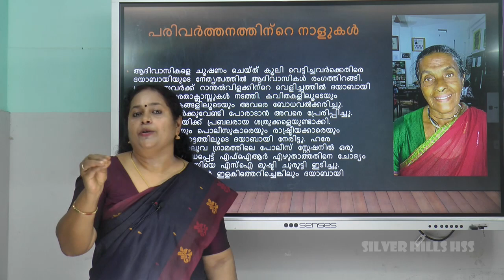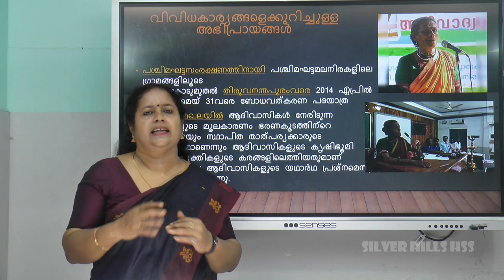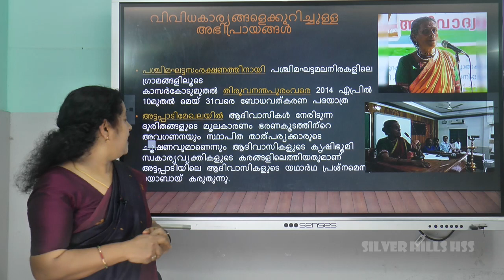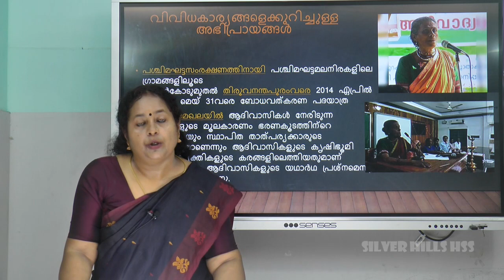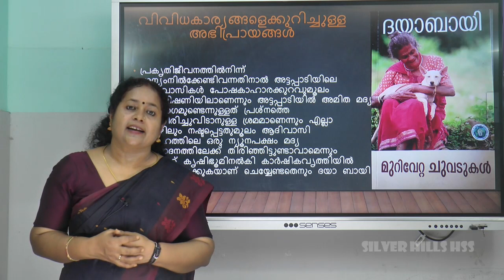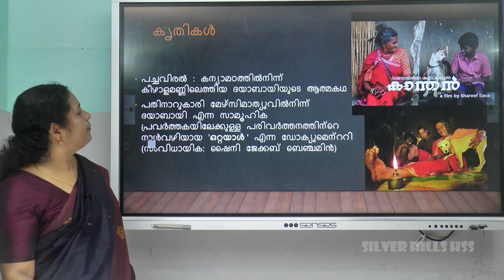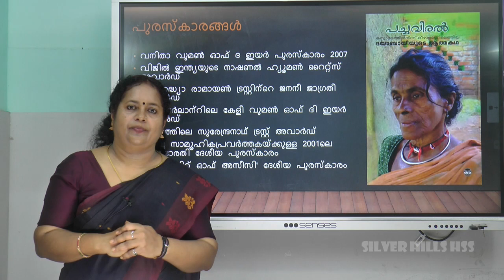SILVER HILLS HSS | Std XII | Malayalam | Daya Bhaai | Ms Preethy A R